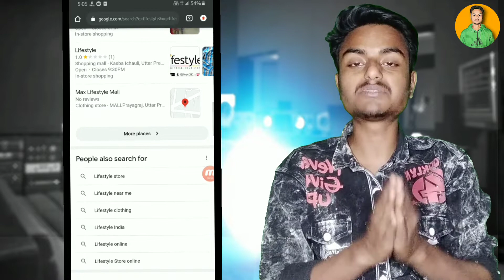Create viral hastag for instagram by google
Aaj ki is video me ham aapko batane wale hain ki aap kis tarah se viral Instagram hastag create kar sakte hain wo bhi google ki madad se | viral Instagram hastag create karne ka easy tarika hai ye .

OUR EQUIPMENTS

ABOUT CHANNEL

Aap sabka swagat hai hamare channel Friend4teck me .
ham age bhi apke liye isi prakar ki videos late rahenge. Dhanyawad

DISCLAMER

Is video main aap sabko batai gai information bilkul sahi hai ham kisi bhai tarah ke fake tricks aur fake video nahi banate ummid karta hoon ki aapko hamari aane wali videos pasand ayengi

Thanks for waching the video keep waching keep loving ...Thanks ... Love  From FRIEND4TECK team ❤❤❤❤